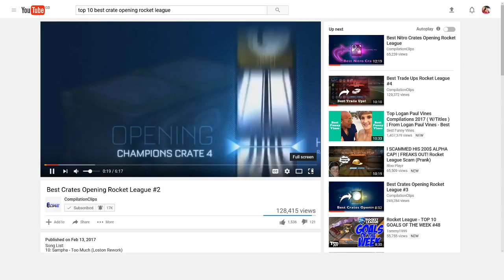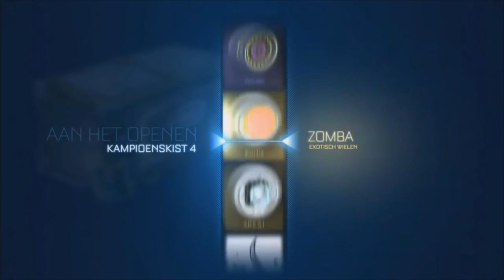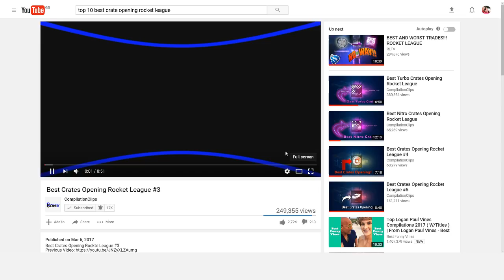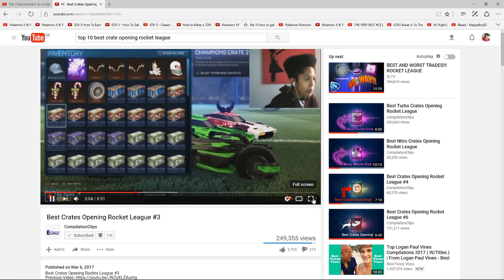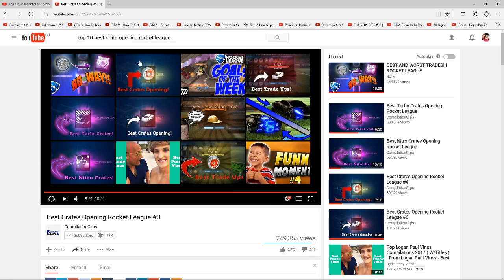reacting to best crate opening